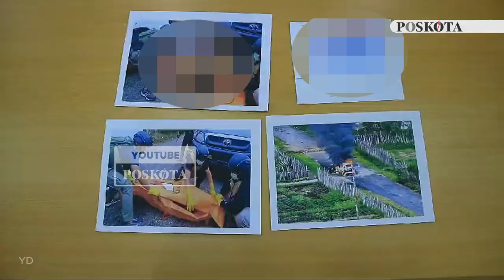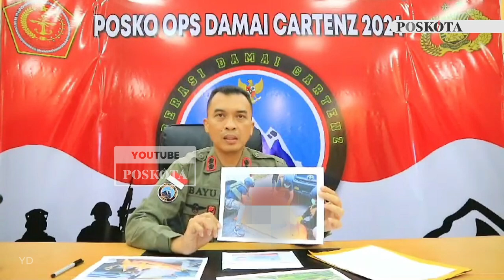KKB berulah bakar mobil dan t*mb*k m*ti sopir di Paniai